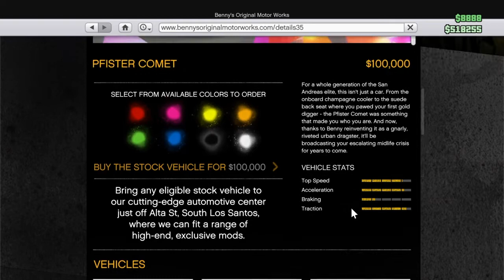GTA ONLINE SNOW ADDED 2016 + COMET RETRO AND UPGRADE PRICE